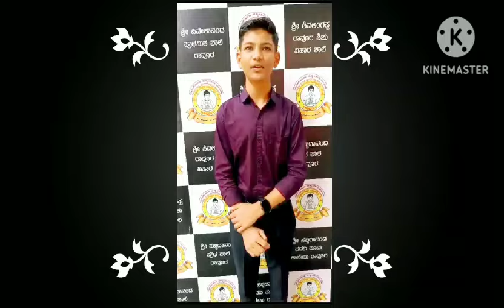ಪ್ರತಿಭಾ ಪುರಸ್ಕಾರ ಸಮಾರಂಭ -2023-24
ಕಲಬುರಗಿ ಜಿಲ್ಲೆಯ ಶಹಾಬಾದ್ ತಾಲೂಕಿನ ರಾವೂರ ಗ್ರಾಮದ ಶ್ರೀ ಸಿದ್ದಲಿಂಗೇಶ್ವರ ವಿದ್ಯಾಭಿರುದ್ಧಿ ಸಂಸ್ಥೆಯಲ್ಲಿ  ನಡೆದ ಹತ್ತನೇ ಮತ್ತು ಪಿ. ಯು. ಸಿ ಯಲ್ಲಿ ಅತಿ ಹೆಚ್ಚು ಅಂಕ ಪಡೆದ ವಿದ್ಯಾರ್ಥಿ / ನಿಯರಿಗೆ ಪ್ರತಿಭಾ ಪುರಸ್ಕಾರ ಸಮಾರಂಭ ಅತ್ಯಂತ ಯಶಸ್ವಿಯಾಗಿ ನಡೆಯಿತು. ಪೂಜ್ಯರು ಆಡಳಿತ ಮಾಂಡಳಿಯ ಸದಸ್ಯರು ಉಪಸ್ಥಿತರಿದ್ದರು. ಒಟ್ಟು 75000ರೂ ಸಹಾಯಧನ ನೀಡಲಾಯಿತು.